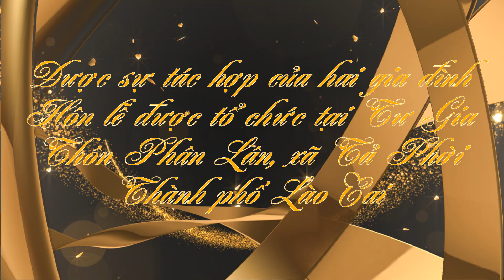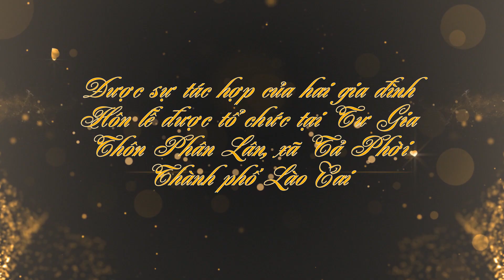Cưới cháu ngoại của Lệ Hiền.